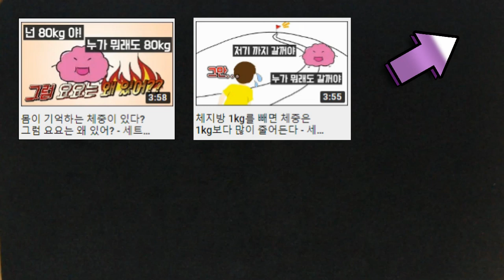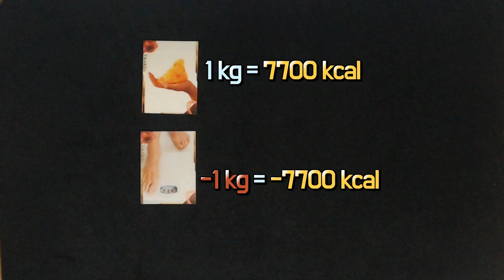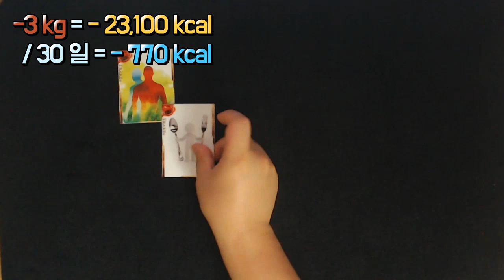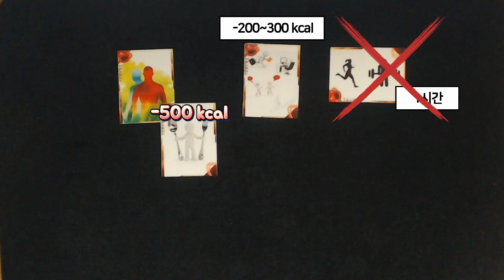체중 1kg를 빼려면 7700 kcal를 소모해야 할까? - 세트포인트 3부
체지방 1kg은 7700 kcal의 열량을 가지기 때문에
체중 1kg를 줄이기 위해서는 7700kcal 를 부족하게 만들어야 한다
인터넷에서 흔하게 볼 수 있는 다이어트 정보인데 정말 그럴까요?